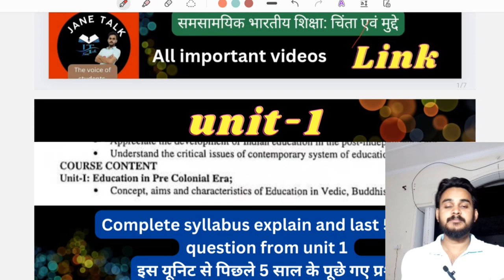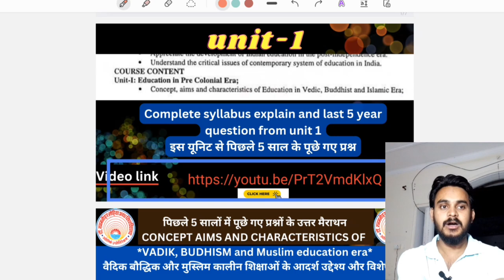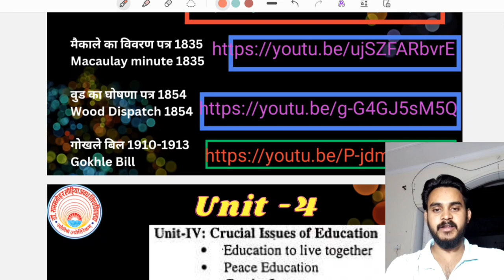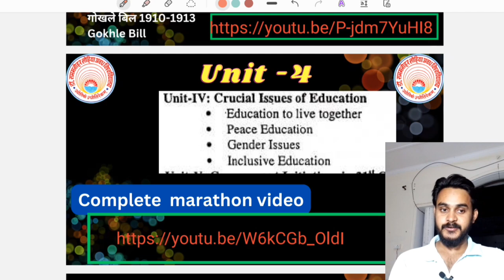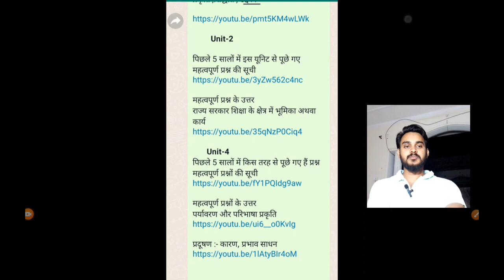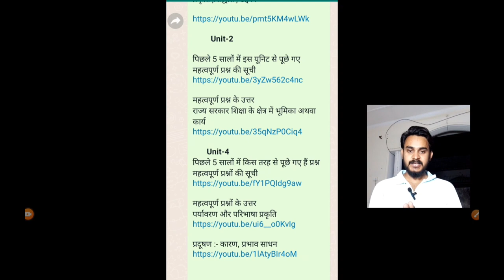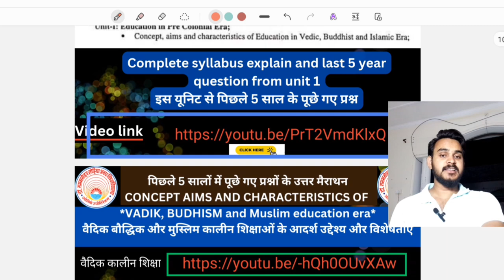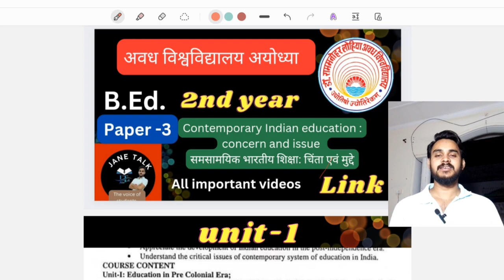RMLAU b.Ed 2nd year सभी वीडियो लिंक एक जगह || RMLAU B.Ed. paper -1 & paper -2 | most important video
अवध विश्वविद्यालय बीएड द्वितीय वर्ष
Paper -2.
Education management and environmental studies
शैक्षिक प्रशासन प्रबंधन और पर्यावरणीय शिक्षा

               *Unit-1*
 syllabus explain and last 5 years Question.
असली बस में क्या पढ़ना है और पिछले 5 सालों में प्रश्न कैसे पूछे गए हैं

*Unit-1 संपूर्ण वीडियो , पिछले 5 साल में पूछे गए प्रश्नों के उत्तर*
Meaning , concept , nature , theories and Aims of educational administration
शैक्षिक प्रशासन का अर्थ अवधारणा प्रकृति ,सिद्धांत , उद्देश्य

         *Unit-2*

*Jane talk*

               *UNIT-1*
Complete syllabus explain and last 5 year question from unit 1

पिछले 5 सालों में पूछे गए प्रश्नों के उत्तर मैराथन

         *UNIT -2*

*इस यूनिट का कंपलीट सिलेबस की व्याख्या और पिछले 5 सालों के पूछे गए प्रश्नों की सूची*

*अब इस यूनिट के महत्वपूर्ण प्रश्नों के उत्तर*

1813 आज्ञा पत्र प्राच्य पाश्चात्य विवाद
CHARTED EK 18 ORIENTAL OCCIDENTAL CONTROVERSY

          *Unit-4*
*इस यूनिट के महत्वपूर्ण प्रश्न एवं इसे 5 साल में पूछे गए प्रश्नों के उत्तर*

*Jane talk*